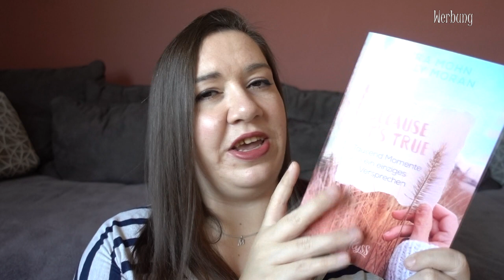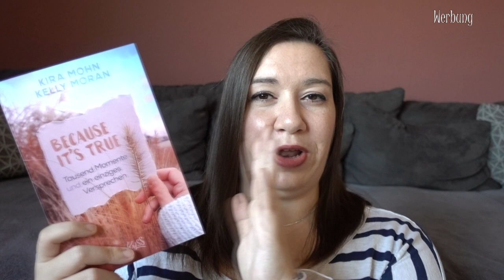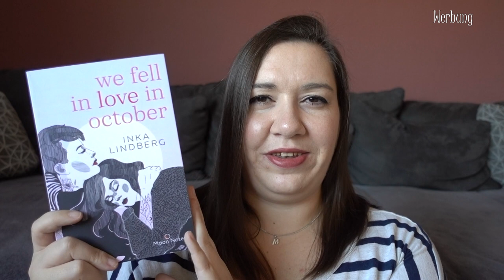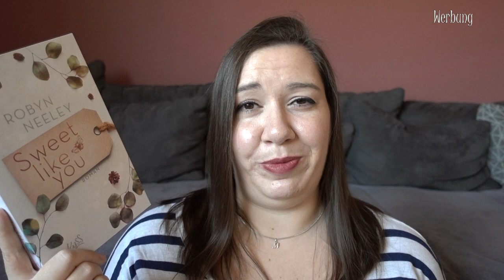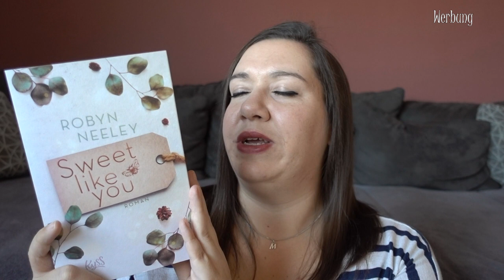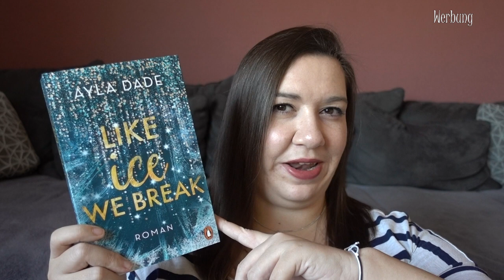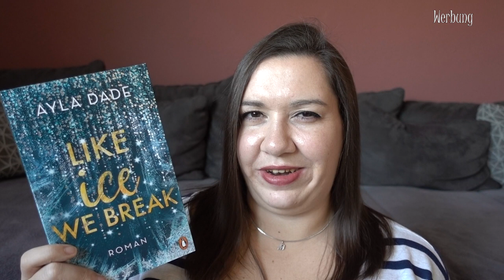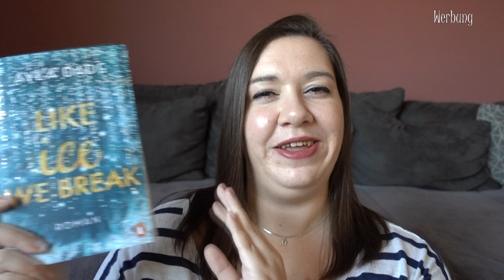SUB Voting Dezember 2022 | New Adult Special | Ihr entscheidet, was ich lese | Canis Minor Art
Ich stelle euch 4 Bücher vor und ihr wählt aus, welches davon ich im Dezember lesen werde!

Amazon Wunschliste